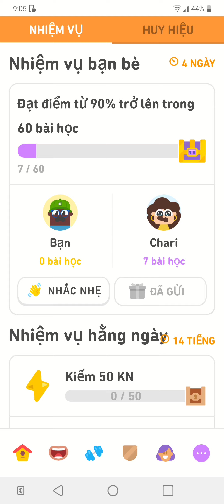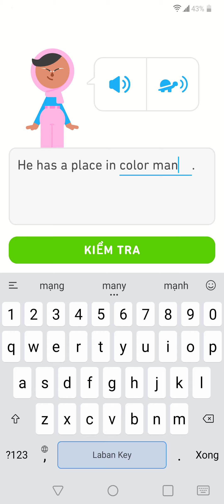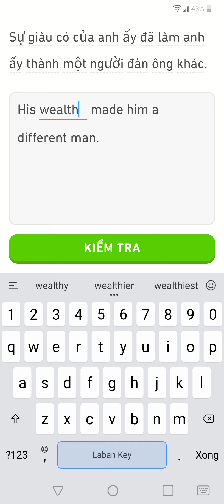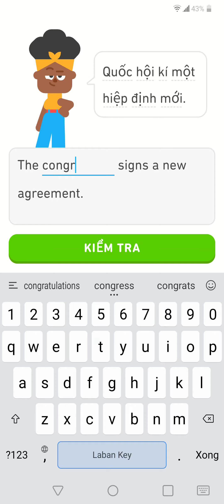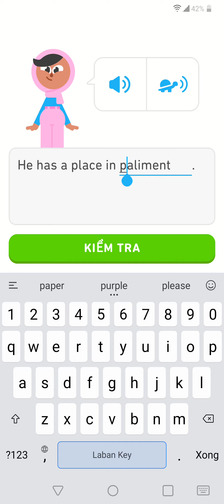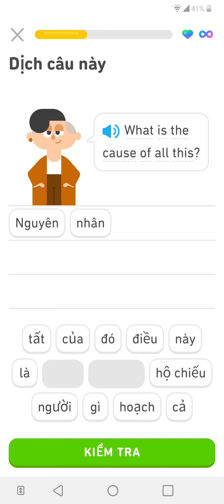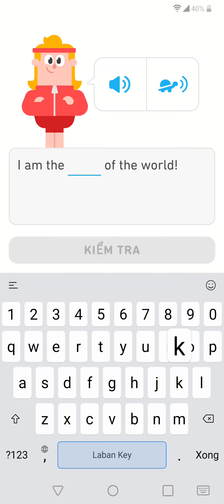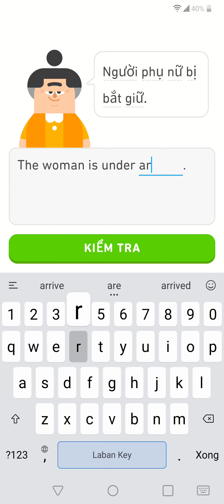Vòng tròn tiếng Anh là gì? Circle hay cycle? ! tienganh english ielts. Buổi 385.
1. Phương pháp học tiếng Anh tiên tiến: Kênh YouTube học tiếng Anh với Duolingo sử dụng phương pháp học tiên tiến và khoa học để giúp bạn nắm vững ngữ pháp, từ vựng và kỹ năng nghe, nói, đọc, viết. Bạn sẽ được tiếp cận với các bài học được thiết kế đặc biệt để tăng cường khả năng tiếng Anh của bạn một cách liên tục và có cấu trúc.

2. Nội dung đa dạng và thú vị: Kênh YouTube này cung cấp nhiều loại nội dung học tiếng Anh đa dạng và thú vị. Bạn có thể tìm thấy các bài học ngữ pháp, từ vựng, câu đối thoại, trò chơi ngôn ngữ và nhiều nội dung khác. Bằng cách kết hợp các phương pháp học truyền thống và học thông qua trò chơi, kênh này tạo ra môi trường học tập thú vị và kích thích sự tương tác của bạn.

3. Các cấp độ học phù hợp: Kênh YouTube học tiếng Anh với Duolingo cung cấp các bài học ở các cấp độ khác nhau, từ người mới bắt đầu cho đến người học trung cấp và cao cấp. Bất kể trình độ tiếng Anh của bạn là gì, bạn đều có thể tìm thấy các bài học phù hợp để phát triển và nâng cao kỹ năng của mình.

4. Chất lượng và đáng tin cậy: Kênh YouTube này được phát triển bởi Duolingo - một ứng dụng học tiếng Anh nổi tiếng và đáng tin cậy. Với nhiều năm kinh nghiệm trong lĩnh vực giáo dục ngôn ngữ, Duolingo cam kết mang đến cho bạn những nội dung chất lượng cao và giảng dạy hiệu quả.

5. Hỗ trợ miễn phí: Kênh YouTube học tiếng Anh với Duolingo cung cấp nội dung học tiếng Anh hoàn toàn miễn phí. Bạn không cần trả bất kỳ khoản phí nào để tiếp cận và học từ kênh này. Điều này rất thuận tiện và tiết kiệm cho những người muốn nâng cao kỹ năng tiếng Anh mà không muốn tốn chi phí.